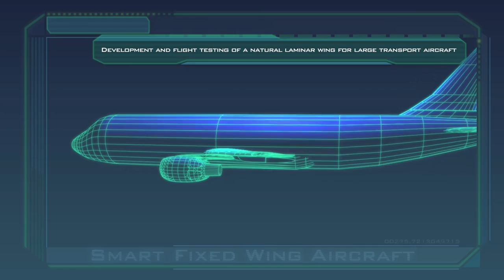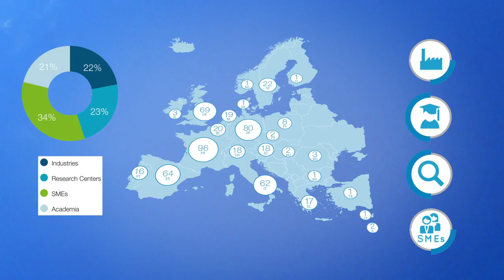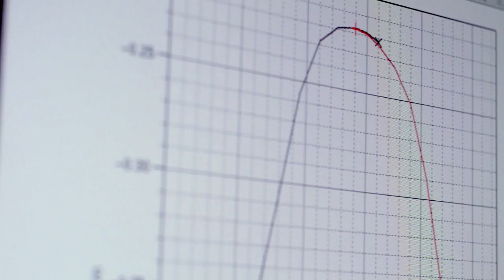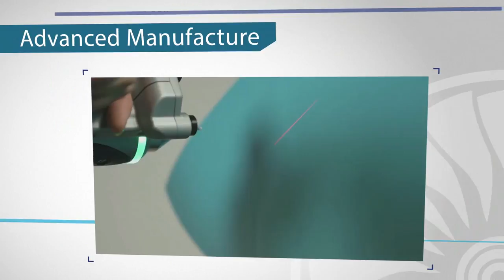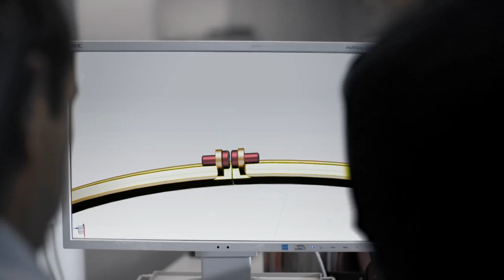Clean Sky Results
Check out innovative demonstrators from the Clean Sky programme!